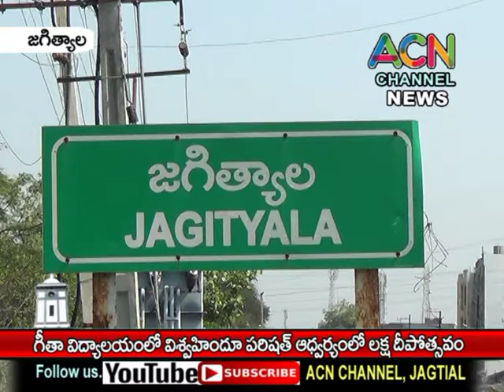జగిత్యాల గీతా విద్యాలయంలో విశ్వ హిందూ పరిషత్ ఆధ్వర్యంలో లక్ష దీపోత్సవం